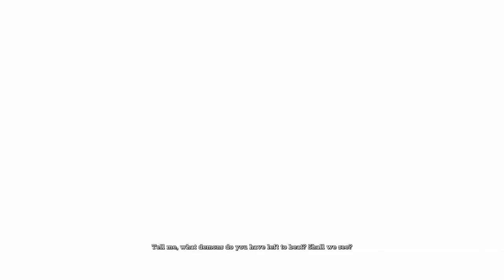BATMAN™: ARKHAM ASYLUM pt12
Been away for a while but back in the saddle with New hardware still working out the kinks but we will get there sound went out early in this recording before I noticed sorry about that we will get better